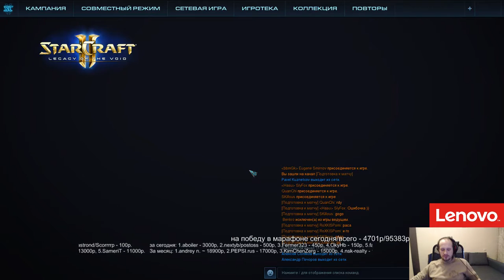Starline #3 группа C - 13.11.2016(Pomi)